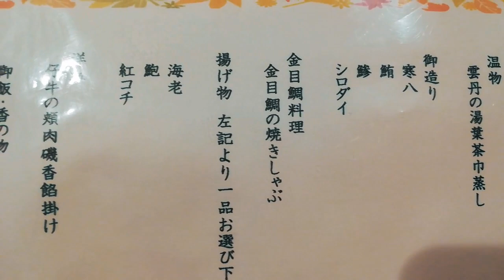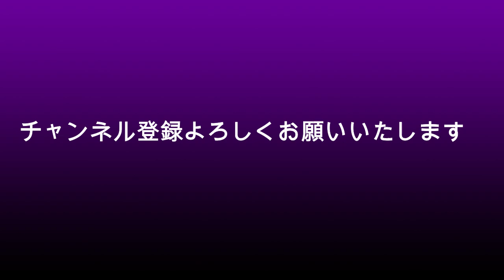ワンコと一緒に海の近くで泊まれる宿はとても素晴らしかった？